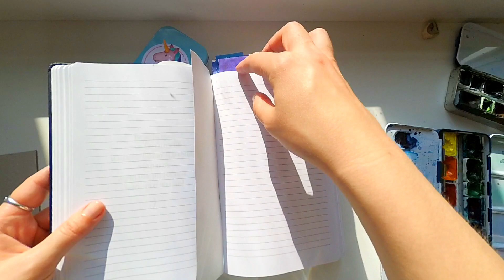DIY Creative Galaxy Bookmarks Ideas - Easy Watercolor Painting Tutorial \ 5 min crafts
How to make bookmarks - galaxy and stars, ombre watercolor background, abstract sea, galaxy bookmarks with tree and mountains, Watercolor painting ideas for beginners. Easy paper crafts.
My materials:
1. Watercolor paper (300 mg)
2. Professional watercolors "Van Gogh" and "Rosa Gallery"
3. Soft synthetic paint brush